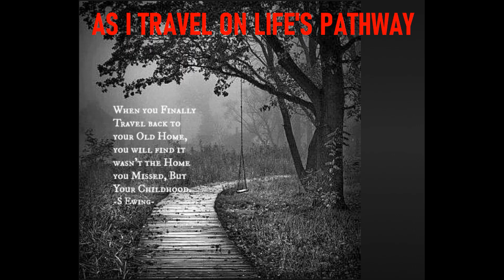FOND MEMORIES KARAOKE Pastor John Teixeira with lyrics.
PROVERBS 22:6
6 Train a child in the way he should go: and when he is old, he will not depart from it.